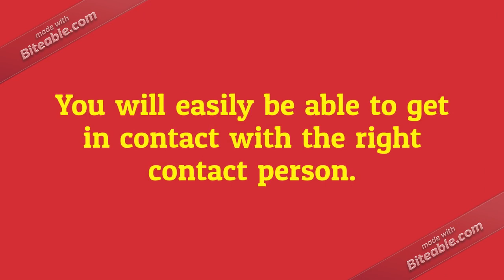Callidus ERP Technology Users Email Database Providers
Enterprise resource planning (ERP) is an industry term for the broad set of activities that help an organization manage its business. An important goal of ERP software is to integrate back office business processes and facilitate the flow of information within an organization so business decisions can be data-driven. Today, ERP has expanded to encompass business intelligence (BI) while also handling "front-office" functions such as sales force automation (SFA), marketing automation and ecommerce. With these product advancements and the success stories coming out of these systems, companies in a broad range of industries—from wholesale distribution to ecommerce—use ERP solutions.

ERP software suites are built to collect and organize data from various levels of an organization and connect business activities across departments. A structured approach to ERP can help a company standardize and automate its business processes and improve the efficiency of operations. In addition to saving time and money, an integrated approach to managing business processes ensures that everyone is working with the same data and watching the same key performance indicators

Irrespective of the size of your company, whether large or medium, we will always assist you in making high profits. We guarantee that our, Callidus ERP Users Email List is routinely updated and tailored according to the professional requirements. Our in-depth databases will free marketers of email bounces and undelivered mails. Our authenticated Callidus ERP clients email addresses can help marketers in their attempts to connect with professionals via email, direct mail and telemarketing campaigns.

We dually verify, cleanse and update our authentic Callidus ERP Technology Users Email List to deliver correct data that supports positive result-driven b2b campaigns. Our Callidus ERP Technology Users Email List is one stop source for marketers to drive better campaigns with tighter focus and improved response rates from their multi-channel b2b campaigns without increasing your costs.